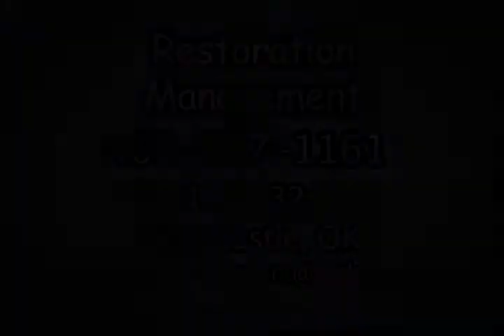Restoration Management - (405)887-1161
Restoration Management
3841 NW 32nd St.